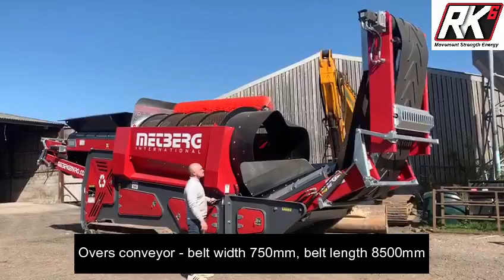T3000 trommel walk around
T3000 trommel manufactured by Metberg Enviro is only available in the UK from Red Knight 6 Ltd. Watch this film to see up close how the T3000 can be set up quickly and efficiently and start making you money.